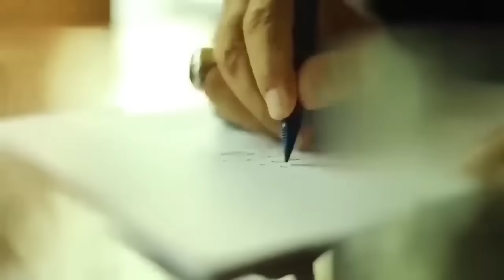First Evidence Against Qazi | Big News For Shahbaz Gill? | Fight Between Juniors & Seniors